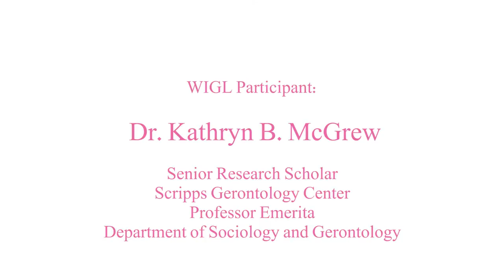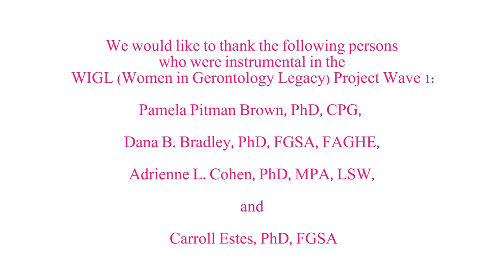WIGL Project: Dr. Kathryn McGrew, Interviewed by Dr. Adrienne Cohen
Dr. McGrew was interviewed at the American Society on Aging Conference in 2015.

CITE VIDEO:
Brown, P. [Women In Gerontology Legacy Project]. (2016, June). "WIGL Project: Dr. Kathryn McGrew, Interviewed by Dr. Adrienne Cohen" [Video File].